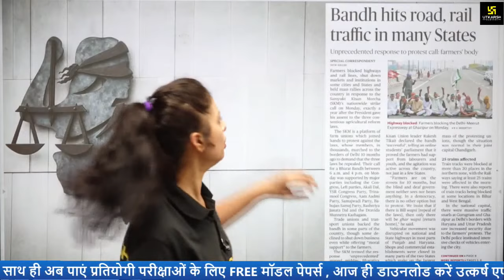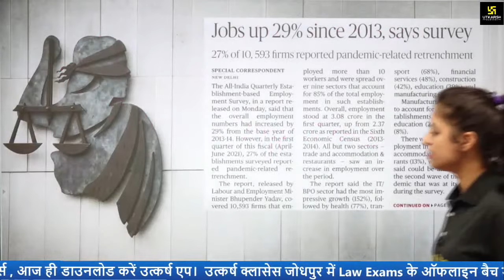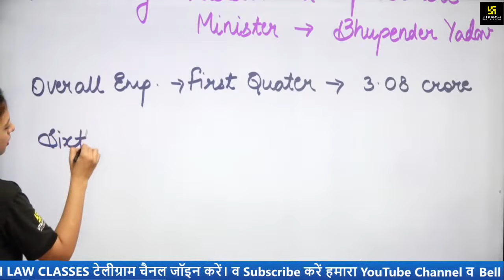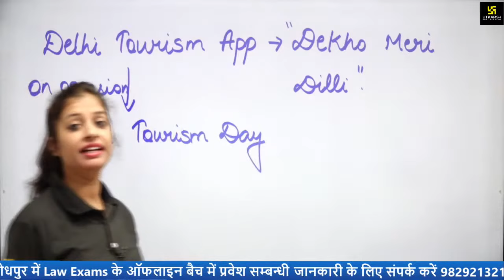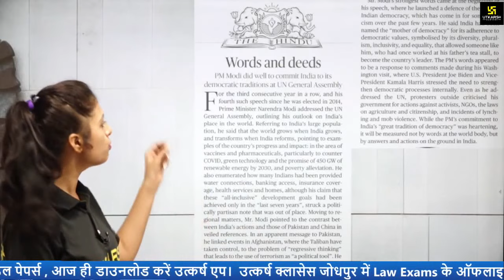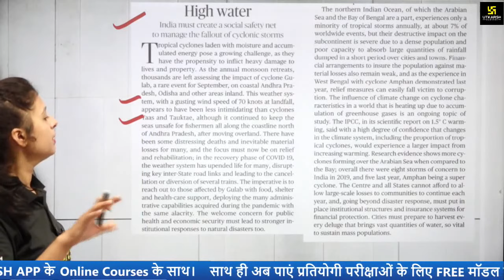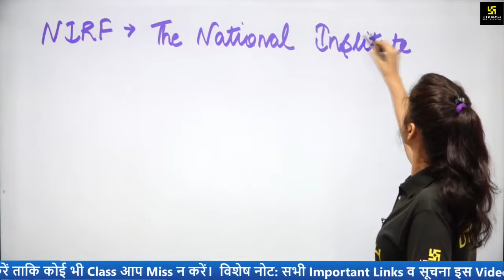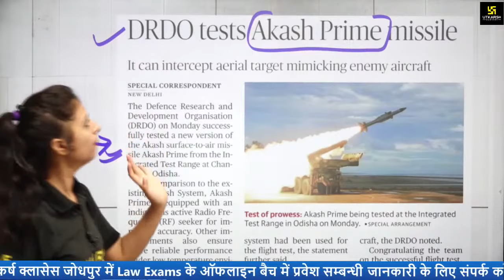The Hindu Review | Daily Newspaper Analysis | Current Affairs & G.K. #6 | CLAT 2022 | Pooja Ma’am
For CLAT Aspirants, Pooja Ma'am brings you a class with important questions from Daily Current Affairs. In which you will be made to study the questions of Daily Current Affairs given in THE HINDU Review, which will prove useful in your upcoming competitive exam, then you must watch this video till the end.

▶Case Laws की कहानी | Landmark Case Laws Of India

▶Criminal Law Lecturers By Dr. Ashok Sankhla